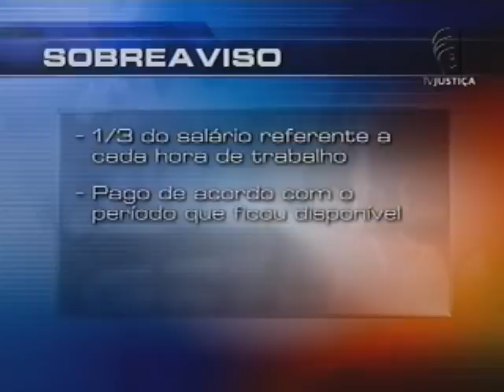Novas Regras TST (10/10/12)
São novas regras do Tribunal Superior do Trabalho que vão beneficiar empregados e empregadores e garantir uma melhor qualidade no ambiente de trabalho. É o que vamos mostrar hoje na terceira reportagem sobre as alterações na jurisprudência do TST.